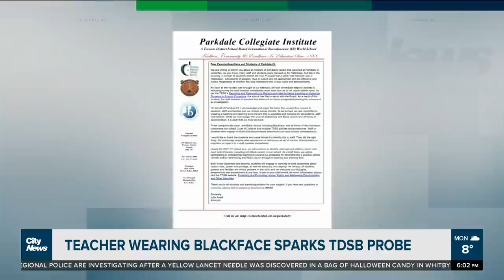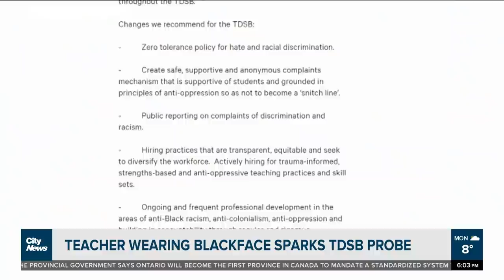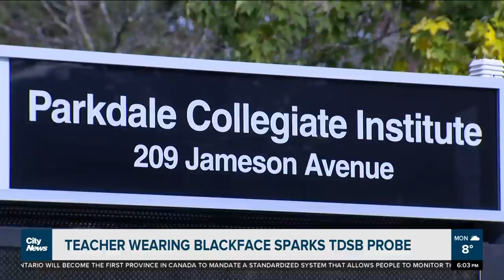Teacher wearing Blackface sparks TDSB investigation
The TDSB is investigating after a teacher at Parkdale Collegiate Institute came to school in Blackface. CityNews reporter Faiza Amin speaks with parents who want the TDSB to address anti-Black racism at the board.